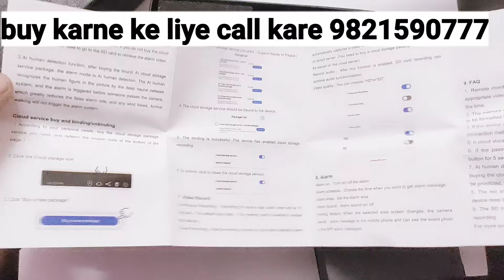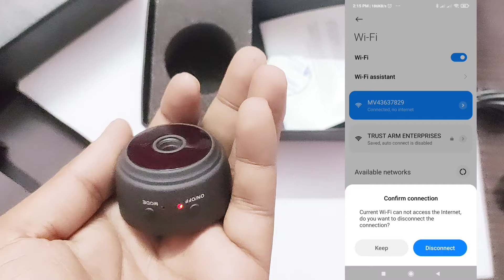{HINDI}Mini round Wifi magnate hidden camera with night vision! कैसे use करे! How to use & operate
Like the video 💌Comments ✍️

Thanks krishna Deals